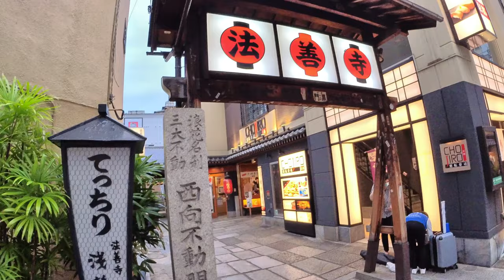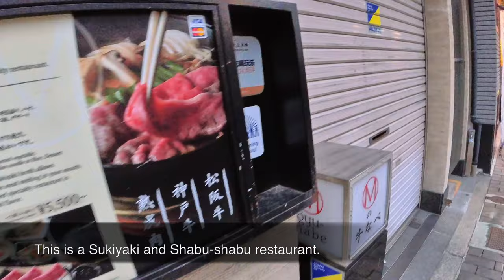★A little-known tourist spot★ Hozenji 法善寺, Mysterious statue, historic alleyway in Osaka insta360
The Hozenji Temple (Hozenji Yokocho 法善寺横丁) is a small Buddhist temple next to the busy Dotombori Street. The temple got some fame through the novel "Meoto Zenzai" (夫婦善哉)from Sakunosuke Oda. The popular moss-covered Fudo-myoo(不動明王)statue there stands for one of the five guardians (Wisdom Kings) of Buddhism. The temple is a great place for some minutes of inner peace. Before you leave the temple do not forget to check out the calligraphy from Harudani Katsura (signboard at east gate) and Kambi Fujiyama (signboard at west gate).

Built in 1637, Hozenji Temple pays homage to Fudo Myoo, one of five guardians of Buddhism. During the 1600s, Namba  and the surrounding area of Dotonbori  were blossoming as a center for entertainment, with dramatic performances of kabuki and bunraku taking place throughout the district. Even the temple catered to the performing arts, with traditional rakugo storytelling and stage plays performed on site.
You can enjoy traditional culture by glimpsing into Osaka's past at Hozenji Yokocho.

After paying your respects at the temple, we recommend heading to one of the restaurants in Hozenji Yokocho for lunch or dinner.  Here, you'll encounter quaint shops and restaurants that recall the Osaka of several centuries ago. Taste teppanyaki and other local specialties. Try modanyaki, a spinoff of Osaka's famous savory pancakes known as okonomiyaki, at Yakizen.

★Recommended videos★

鳥貴族！全品280円！